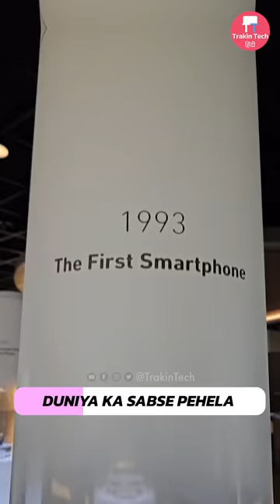Aapne Ye 5 Phones Kabhi Dekhe Nahi Honge 😮📲☎️⚡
Friends, welcome yet another fun and informational shorts on TrakinTech.